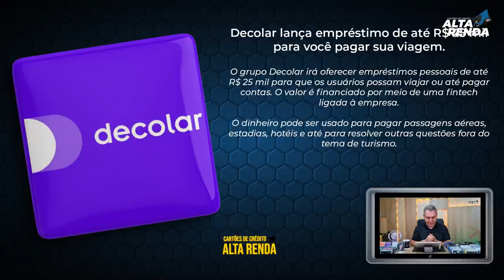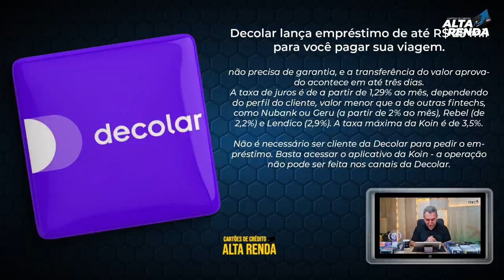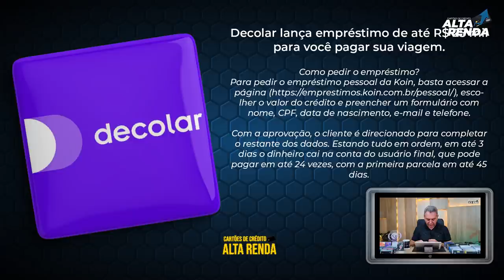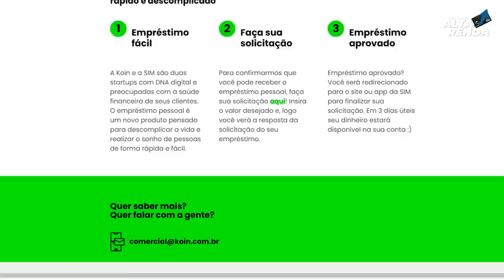💳NOVIDADE DECOLAR LANÇA EMPRÉSTIMO PESSOAL DE ATÉ 25.000 COM JUROS A PARTIR DE 1,29% AO MÊS.